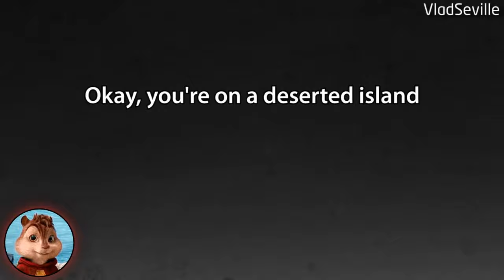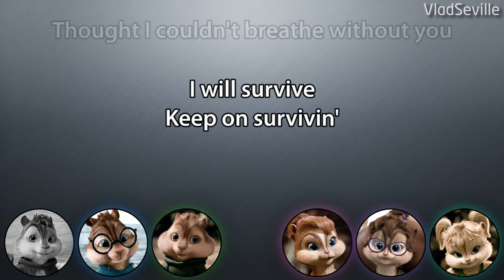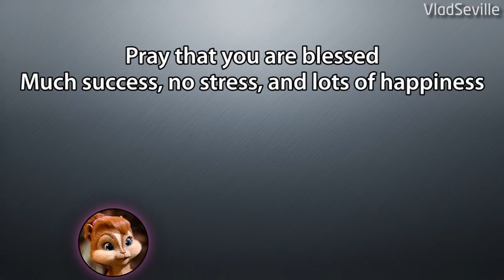The Chipmunks & The Chipettes - Survivor (with lyrics)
The original one got deleted so why not re-upload it?